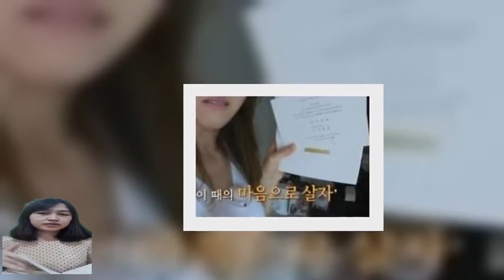'임창정♥' 서하얀, 새 집 인테리어 공개…침실에 놓인 청첩장 '눈길'